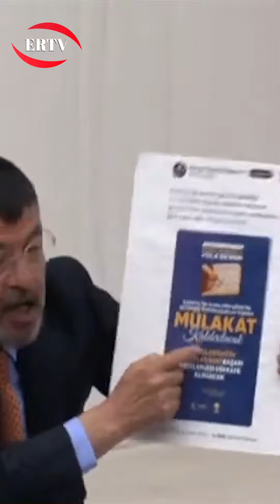Veli Ağbaba, TBMM'de yaptığı konuşma sırasında AKP sıralarından laf atılınca çıldırdı